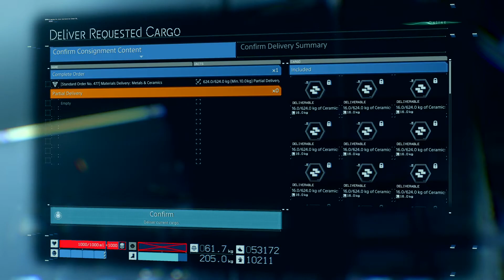DEATH STRANDING™_20200616201841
DEATH STRANDING